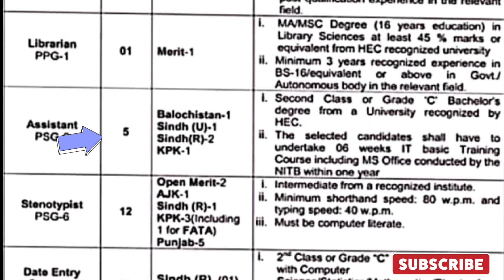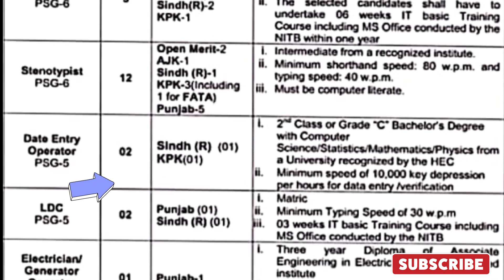Cabinet devision Leastest government jobs 2023 Islamabad|today all jobs update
National Job Portal (NJP)
It is a single platform for Job seekers from all over the country and across the globe, to get a job in public sector. National Job Portal provides an
cabinet division jobs
اشتہار کا لنک
cabinet jobs 2023
cabinet division jobs 2023 in pakistan
government jobs
cabinet secretariat jobs 2023
cabinet division islamabad job 2023
govt jobs in cabinet division 2023
jobs
pakistan jobs
cabinet division islamabad jobs 2023
cabinet division jobs october 2023
govt jobs 2023 pakistan
cabinet division
latest jobs
latest jobs in pakistan
government vacancies in pakistan
federal govt jobs 2023